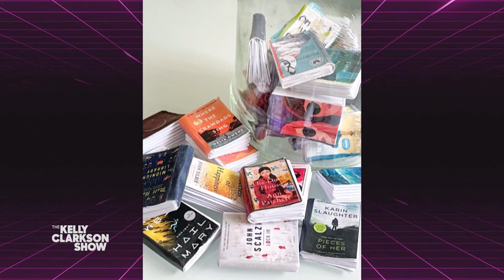Utah Woman Goes Viral For Crafting Miniature Replicas Of Every Book She Reads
Stevie from Utah has gone viral for her unique hobby of creating tiny replicas of every book she reads and collecting them in a jar. Stevie dials-in and shares how she was inspired to make the replicas so she could have a visual representation of all the books she's read throughout the year, including e-books and audiobooks. Pilot Pen awards Stevie $1,000 for her incredible replicas. Be unstoppable with the go-to pens of The Kelly Clarkson Show, the smooth G2 and erasable FriXion by Pilot.